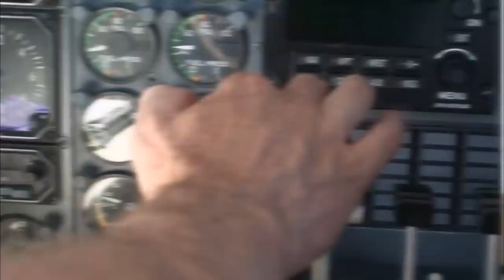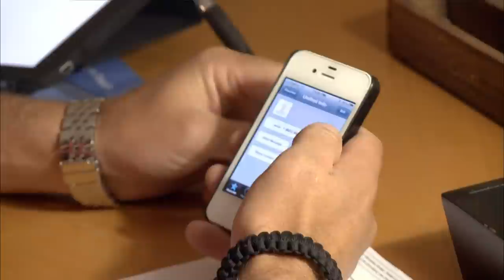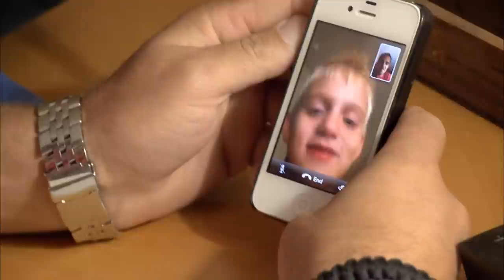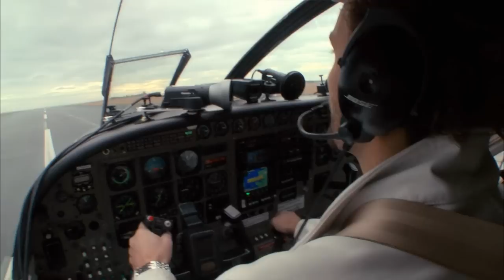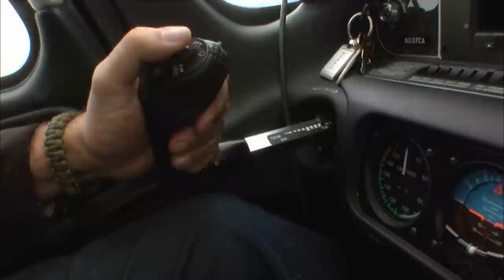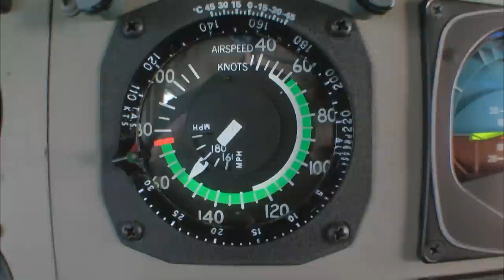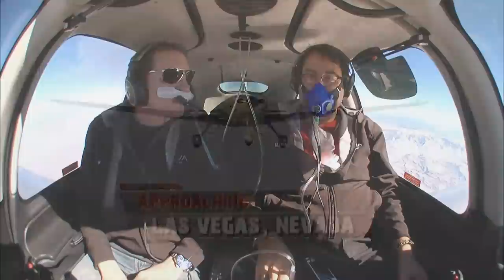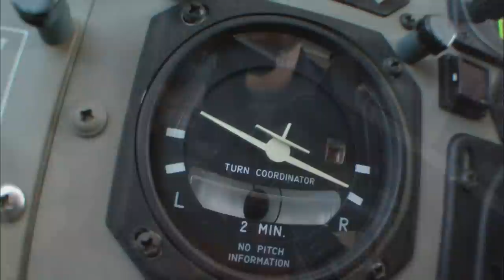Pilot Forced To Land On A Frozen Runway | Dangerous Flights | Wonder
The crew are facing some terrifying weather conditions. With low visibility from the snow and frost, their landing on what has essentially become an ice rink is exactly what nightmares are made of for experienced pilots like these.

Not all flights are a smooth ride to a tropical destination. These pilots have the dangerous job of delivering small aircraft all over the world, pushing these machines to their limits and facing the harshest conditions that nature throws at them.